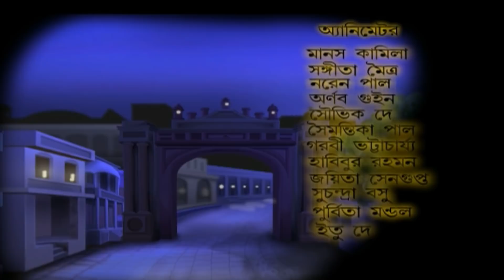Vikram Betal | Animation Story | Part - 5 | Bengali Cartoon Video Jukebox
Presenting 5 Bengali Animation Stories of Vikram Betal Video Jukebox. So enjoy this jukebox & go back to your childhood.

00:14 ► Komal Rani
06:39 ► Anyayer Pratibad
12:29 ► Hansi Kanya
19:52 ► Rakkhosi O Rajkanya
25:53 ► Swarna Danda

Popular Stories :-

Popular Stories :-